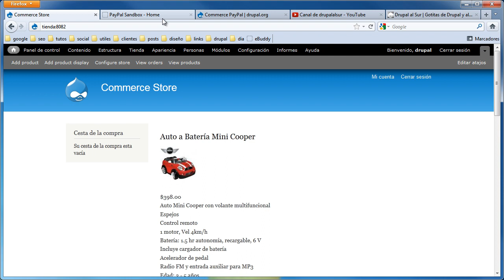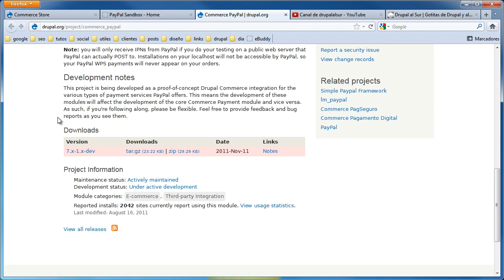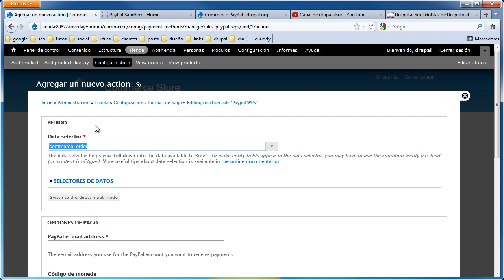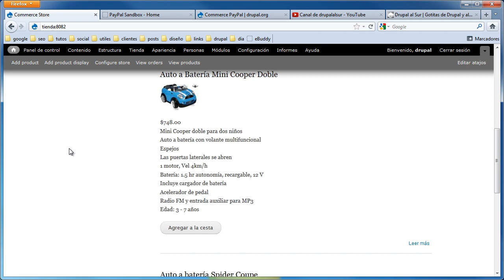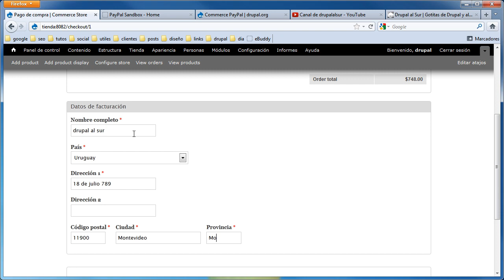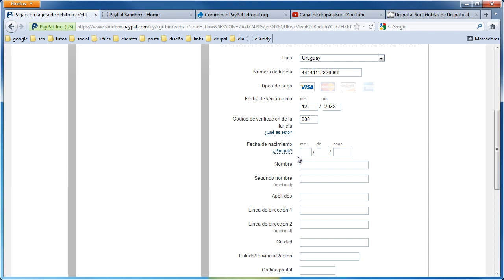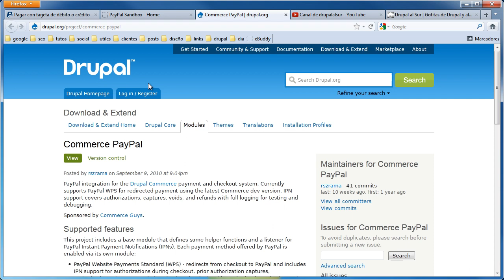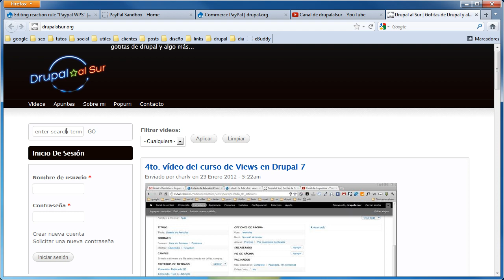Configurando el método de pago con Commerce - Video3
En este vídeo veremos como podemos configurar el sistema de pago online entre paypal y commerce. Para más visita